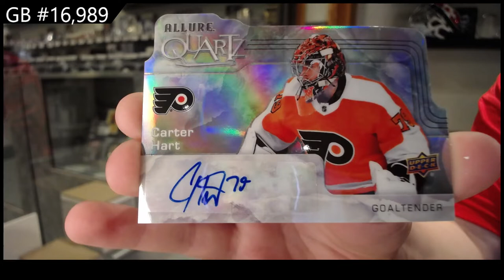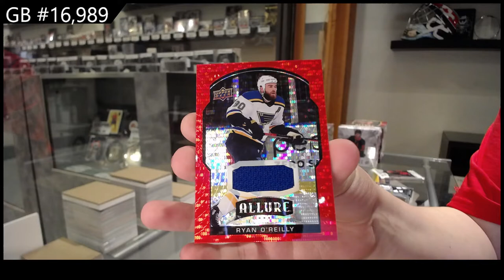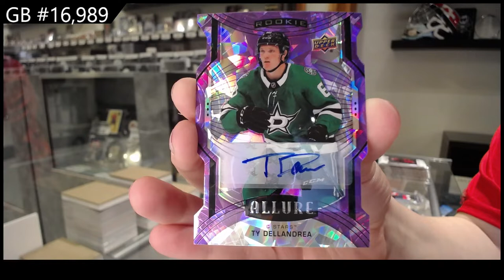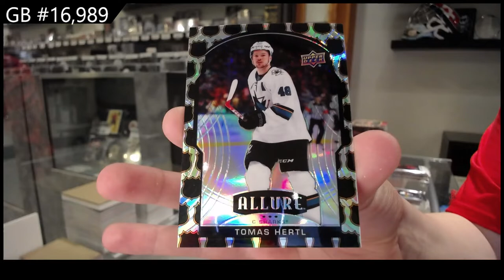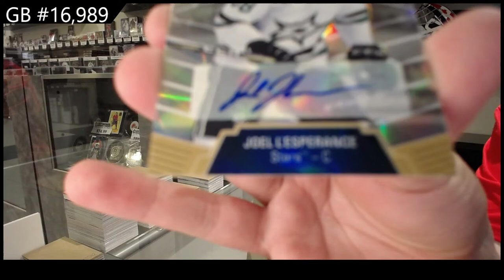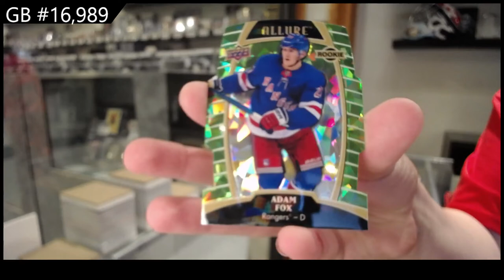19-20 Upper Deck Allure Hockey 3 Box Break - C&C GB #16,989